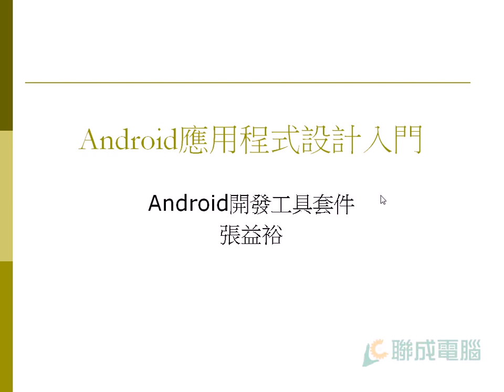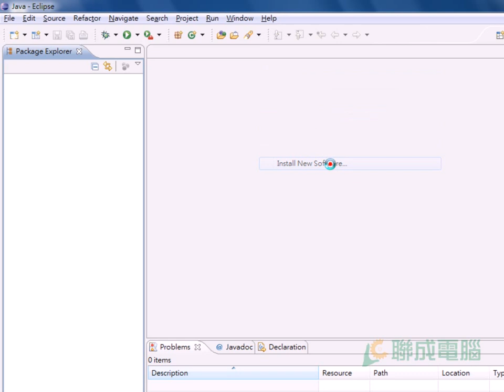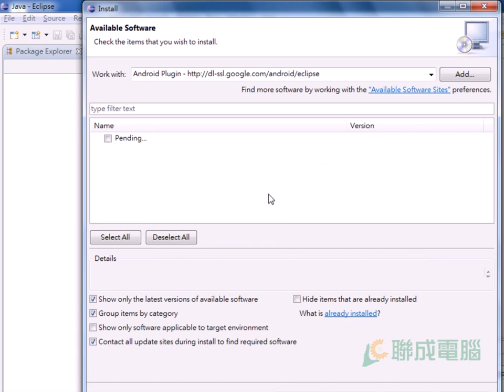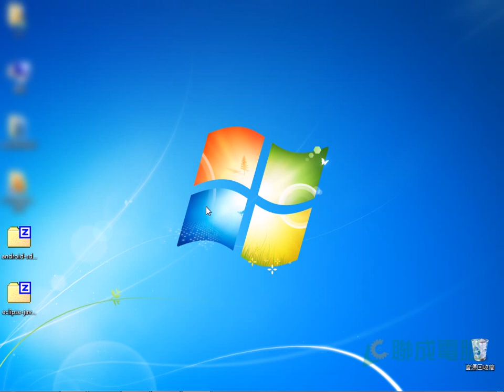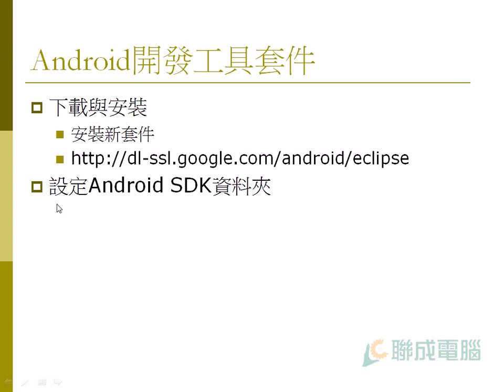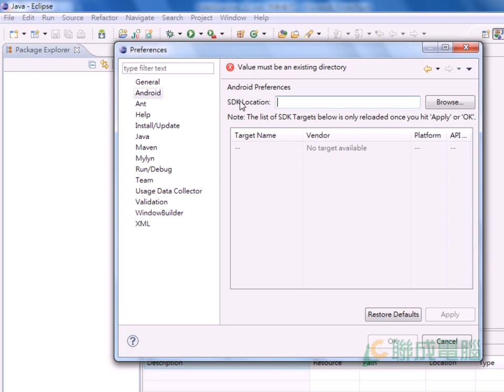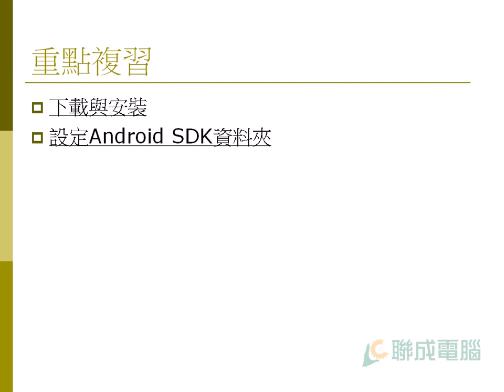【Android 2】輕鬆學會 Android 開發工具套件的安裝與設定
介紹為Eclipse開發工具下載與安裝必要的Android開發套件,並執行基本的設定。